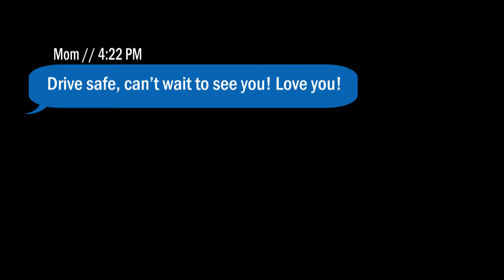Kare 11 EyesUp PSA Challenge